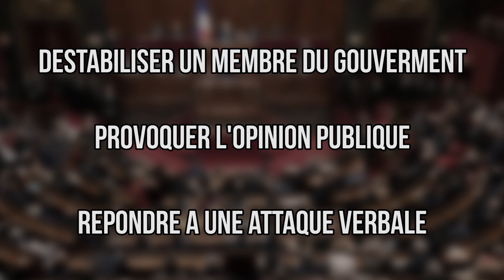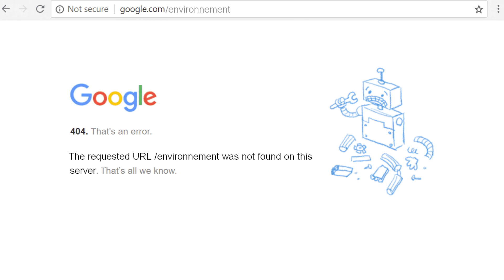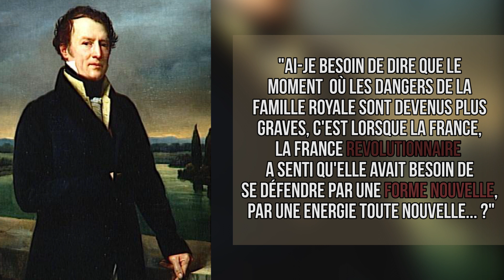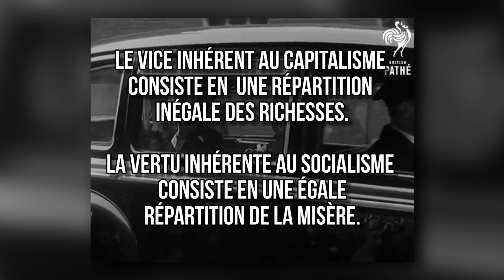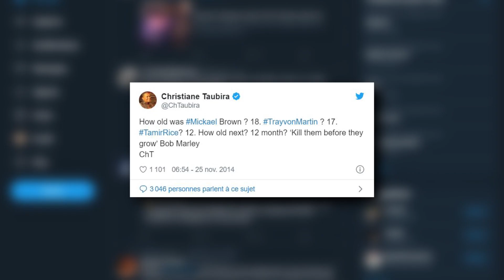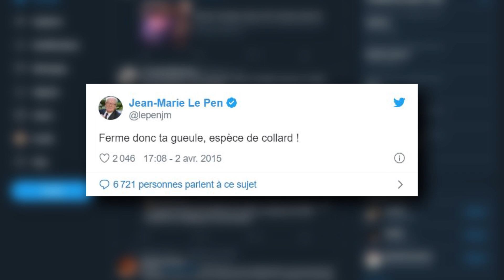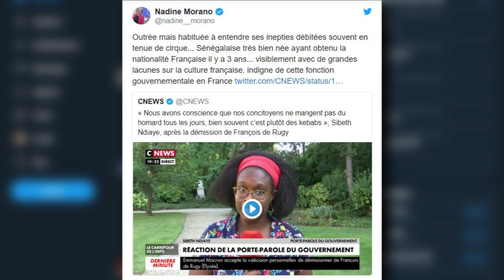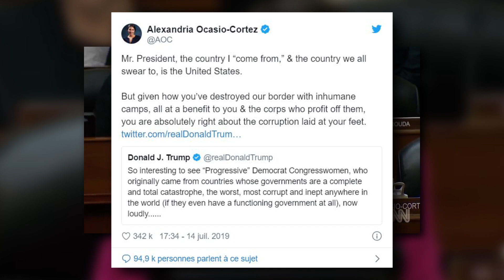L'insulte politique | La Pinte Politique #08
Qu'est ce qu'une insulte politique ? Un épisode où je fais le tour déjà de ses caractéristiques quand elle est dans un contexte parlementaire puis un rapide coup d'oeil à ses autres formes. Tout ça pour en arriver à sa version la plus connue désormais, sur Twitter, et ce que ça peut poser comme problème.

00:00 - Intro
00:42 - Les définitions basiques
01:28 - Les 3 spécificités de l'insulte politique
02:20 - Les 5 caractéristiques
04:04 - Origines anciennes et évolution
07:56 - L'insulte politique hors des parlements
08:42 - Internet, réseaux sociaux et insulte politique
09:51 - Starifications et médiocrité
11:00 - Un espoir possible

SOURCES (dans le désordre et pas toujours présentes dans la vidéo) :

Une article très intéressant de Gatien Du Bois sur "l'espace politique comme théâtre de l'insulte"

MUSIQUE

Merci au bro Zecharia pour sa voix et son accent "so british" sur les citations de Churchill

La Pinte Politique est une chronique qui présente différents concepts politiques mais aussi parfois des retours sur l'actualité et l'économie. La forme et l'habillage peuvent évoluer.